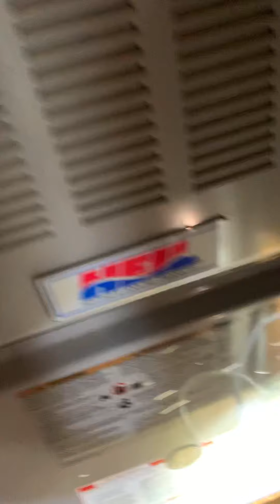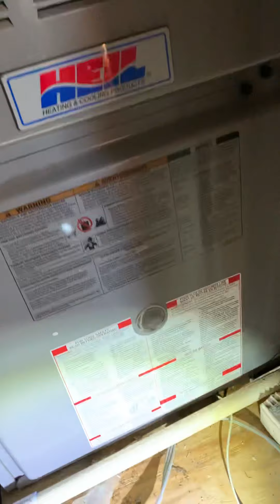Home A/C unit noisy, drainage issues and moisture.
Just an experience and still learning some do-it-yourself tricks.